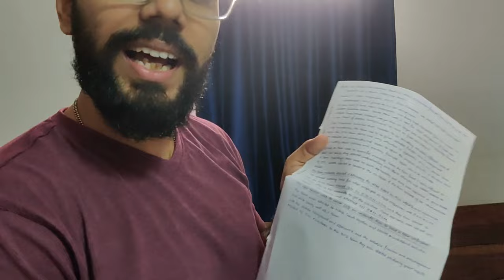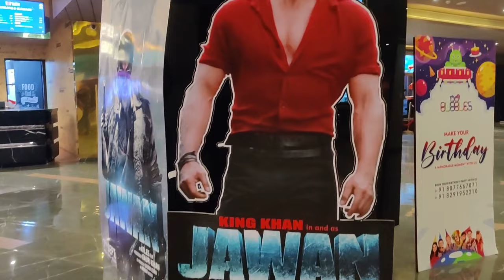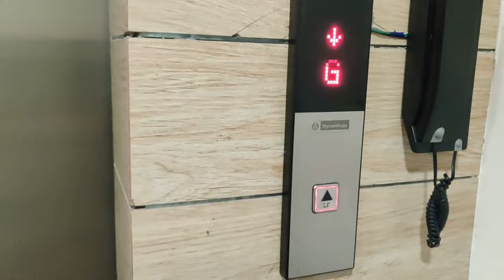Exam kemon holo 🤔| Jawan dekhte gelam ❤️